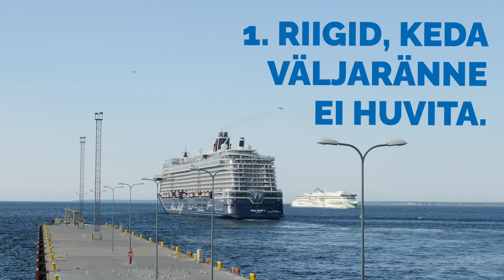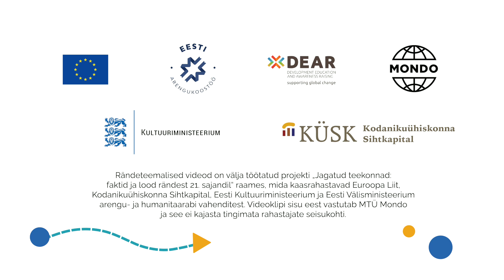Rändekool 08: Väljaränne ja väliskogukonnad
ENG, RUS ↓

See loeng on osa Mondo Rändekoolist. Tunnikava, lisamaterjalid ja teised loengud leiad

Lektor: Mari-Liis Jakobson

Rändeteemalised videod on välja töötatud MTÜ Mondo projekti „Jagatud teekonnad: faktid ja lood rändest“ raames, mida kaasrahastavad Euroopa Liit, Kodanikuühiskonna Sihtkapital, Eesti Kultuuriministeerium ja Eesti Välisministeerium arengu- ja humanitaarabi vahenditest.
08: Emigration and foreign communities (subtitles in english)

This lecture is part of Mondo Migration School. The lesson plan, additional materials and other lectures can be found

Lecturer: Mari-Liis Jakobson

The video lectures have been produced with the financial assistance of the European Union, Estonian Ministry of Culture, National Foundation of Civil Society and Estonian Ministry of Foreign Affairs from the funds of development cooperation and humanitarian aid.
08: Эмиграция и зарубежные сообщества (субтитры на русском языке)

Эта лекция является частью миграционной школы Mondo. Вы можете найти план уроков, дополнительные материалы и другие лекции

Лектор: Мари-Лийс Якобсон

Видеоролики о миграции были разработаны в рамках проекта НПО Mondo «Общие путешествия: факты и истории о миграции», софинансируемого Европейским союзом, Фондом гражданского общества, Министерством культуры Эстонии и Министерством иностранных дел Эстонии из фондов развития и гуманитарной помощи.
Video tootja: Mondo
Filmimine ja montaaž: OÜ Loorebased